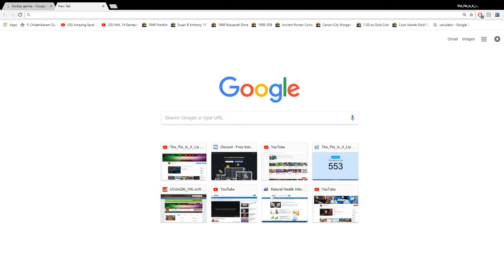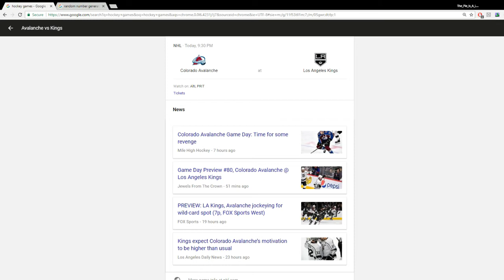Titan Rank Giveaway | Round One!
This is round one of the titan rank giveaway! GOOD LUCK! :)